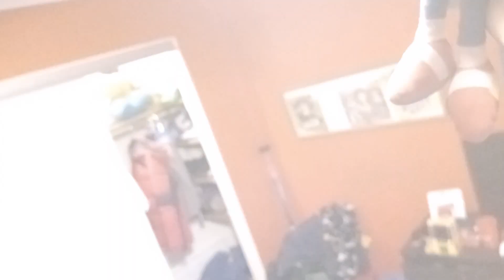Misadventures of Sonic the Hedgehog Misadventure 6